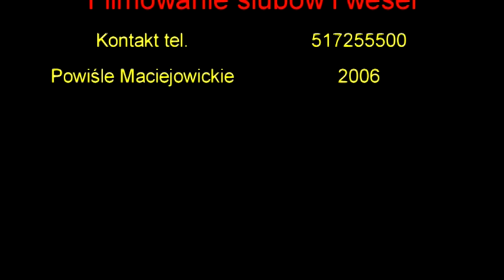Polskie tradycyjne wesele - najstarsze kapele z Powiśla Maciejowickiego 2006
Jak mi opowiadano, w dawnych, weselnych kapelach grało trzech muzykantów.  Najważniejszy był skrzypek, bo on prowadził granie. Dobierał sobie bębnistę i muzykanta grającego na basach. Materiał filmowy pokazuje jak grała taka kapela. Na filmie gra kapela "Braci Cicheckich" ze Stefanem Nowaczkiem.